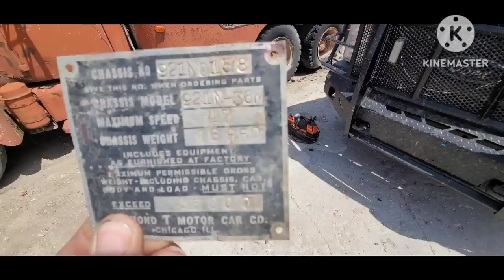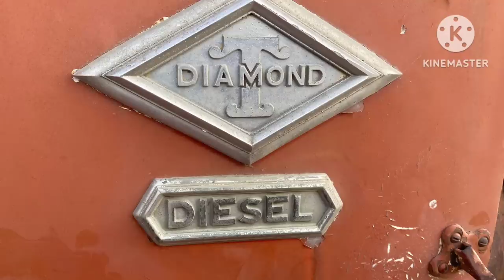We tow the 1952 Diamond T wrecker to the Rust Ranch! PLUS Junkyard Picking! Antique auction truck!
Mr. Goodpliers, Joe, and Gordon take the 1952 Diamond T wrecker home to the Rust Ranch! It's finally the day to tow this old auction buy home, but will it roll? We'll walk around the truck, then go picking for junkyard parts, and make the journey to tow it home!